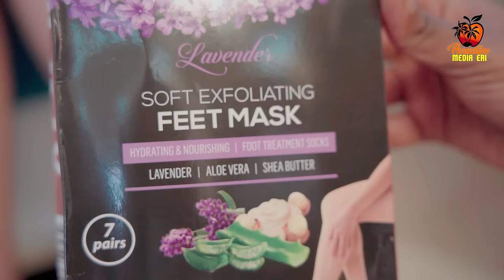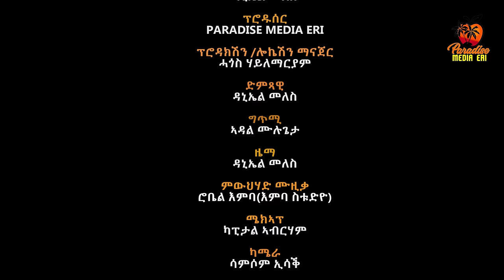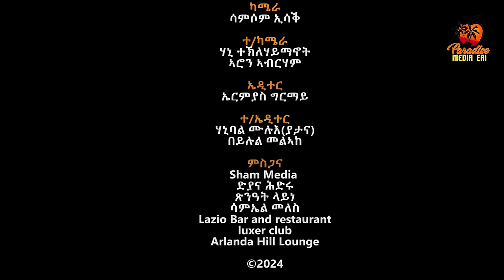New Eritrean Series Movie Mela- By Daniel Meles - Part 2 - ተኸታታሊት ፊልም - ሜላ - ዳኒኤል መለስ - ክፋል 2 - 2024